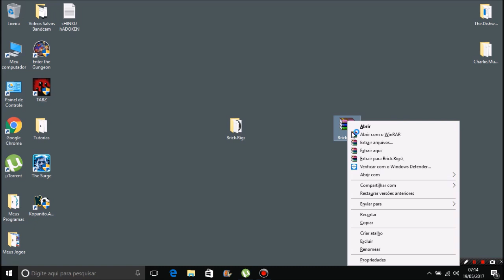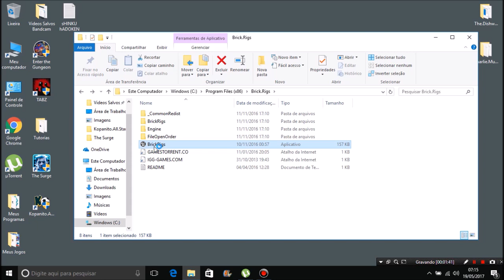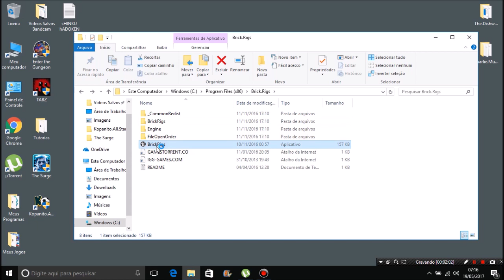Como Baixar e Instalar o Brick Rigs Para Pc Atualizado (BEM EXPLICADO) (SEM ERROS)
MÍNIMOS:

Sistema Operativo: Windows 7 SP1 - Windows 10 (x64)
Processador: 2.4 GHz Dual-Core 64-bit CPU
Memória: 4 GB de RAM
Placa gráfica: DX10 Compatible GPU with 1 GB VRAM
DirectX: Versão 10
Espaço no disco: Requer 2 GB de espaço livre